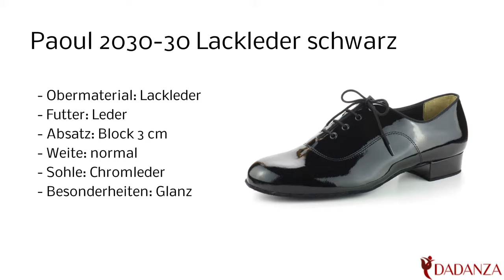Paoul 2030 30 vernice nera - Herren Standard Tanzschuh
Diesen "Paoul 2030" Herren Tanzschuh in Lack schwarz mit Rauledersohle finden Sie